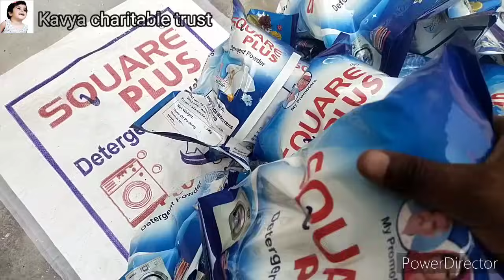Detergent powder making process| Detergent powder making formula|Best quality detergent | 9354084593